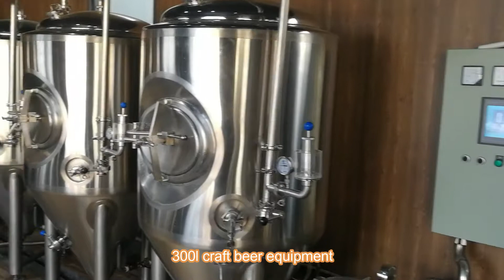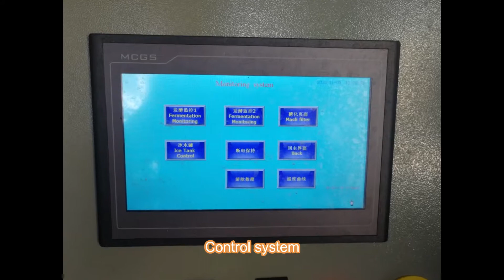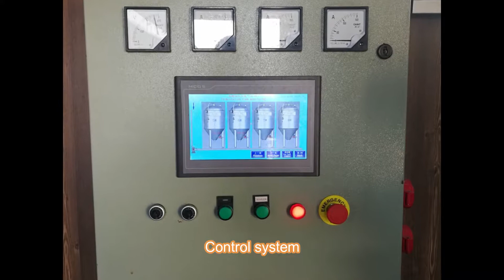300L small brewery equipment